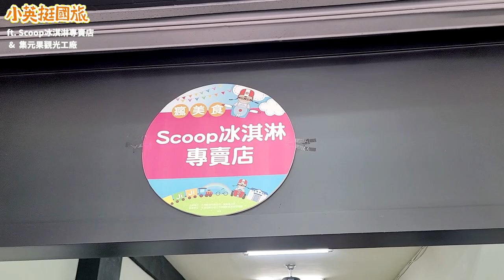【小英挺國旅】EP.2 南投好吃又好玩👍 小英總統來推薦！Feat.蔡培慧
把握夏天的尾巴，來吃台灣在地的水果冰淇淋吧！

小英總統到南投，蔡培慧 介紹了 Scoop冰淇淋 給總統，品嚐用在地水果做成的義式冰淇淋。

總統選了集集當地特有的山蕉、紅龍果口味，山蕉冰淇淋滋味非常香濃👍熱情的老闆也邀請試吃了檸檬梅子，以及龍眼蜜口味的冰淇淋，都非常好吃。

這樣以在地農產製成的冰淇淋，除了口感清爽，更能凸顯台灣水果的絕妙風味。

小英總統也訂購冰淇淋給國軍弟兄姊妹，慰勞大家平時的辛勞，謝謝你們，辛苦了。

吃完冰淇淋可以順道去 集元果觀光工廠 認識南投在地的山蕉，還有各種伴手禮可以帶回家喔！歡迎大家一起到南投玩！